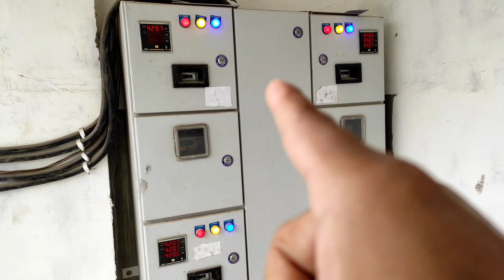Sector 23 Gurgaon || 263sq.yds || 3bhk || Gurgaon Dream Vlogs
1st floor : sold out
2nd floor: sold out
3rd floor : sold out
4th floor : 1.60cr Available with Terrace